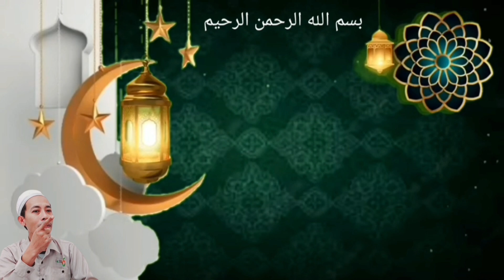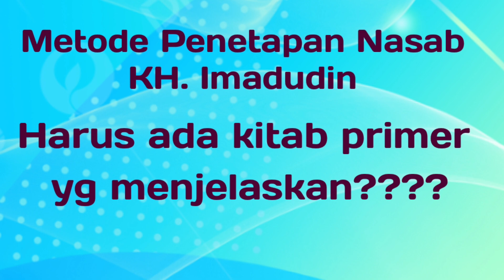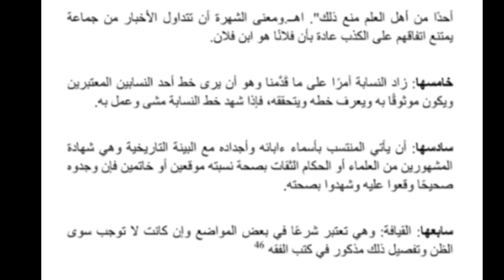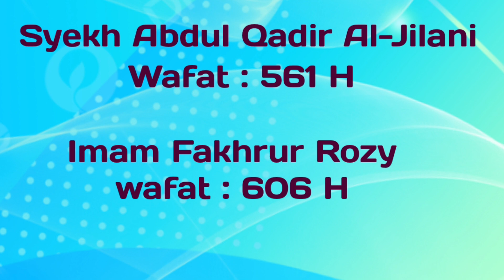Ayo buktikan bahwa metode kyai Imad benar! Sertakan Referensinya!